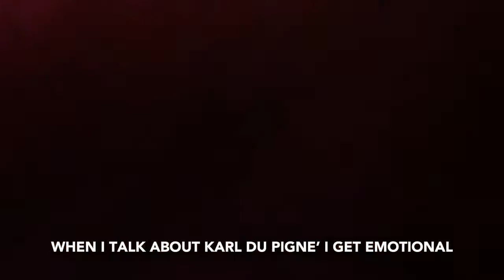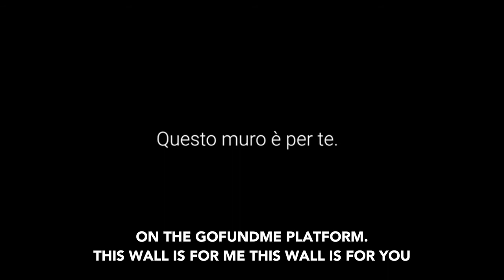OUTSIDE IN : GREEN MURALES DEDICATED TO LGBQT+ MOVEMENT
Nessun muro si abbatte da solo e i muri del pregiudizio sono quelli più difficili da abbattere.

Dopo Hunting Pollution, il murales green più grande d'Europa, Yourban2030 vuole realizzare  il primo murales green sul tema dell'identità di genere e lo vuole fare insieme a voi, rendendovi protagonisti di questa nuova avventura.

Ogni donatore vedrà il proprio nome riportato su una targa che verrà apposta alla base del murales, per ringraziare tutti coloro che credono fortemente, come noi,  nel potere universale dell'arte e nella sua forza comunicativa.

Un muro per tutti e di tutti,  un muro green perché agisce contro l’inquinamento attraverso l'utilizzo di speciali pitture che neutralizzano agenti inquinanti ma anche un muro che vuole abbattere i tanti muri del pregiudizio,  un'opera d'arte che racconta il dialogo con la propria identità di genere e che invita alla riflessione sulla libertà di espressione del proprio sè.

Il murales  è dedicato alla Karl Du Pignè (Andrea Berardicurti), icona del mondo LGBTQ+, attivista appassionata e instancabile del circolo Mario Mieli e Drag Queen morta a soli 61 anni nel 2018.
Judith de Leeuw, aka JDL street art, è l'artista olandese scelta per questa operazione artistica che ha accolto con entusiasmo la sfida  e che si è resa disponibile a realizzare la sua primissima opera green nella Capitale.

Per dare forza a questo progetto, abbiamo  una madrina d'eccezione, Vladimir Luxuria, che con la Karl du Pignè ha condiviso un pezzo importante di strada per la rivendicazione dei diritti delle persone LGBTQ+.

Il primo murales green murales dedicato al movimento LGBTQ+ nasce in collaborazione con Il Circolo di cultura omosessuale Mario Mieli,  l'Ambasciata olandese in Italia, con il patrocinio del Municipio VIII di Roma in media partnership con Flewid Book.

ENGLISH

No wall breaks down by itself and the walls of prejudice are the most difficult to tear down. After Hunting Pollution, the largest Europe largest green mural , Yourban2030 will  create the first green mural on the theme of gender identity. Yourban2030  wants to do it together with you, making you the protagonists of this new adventure.

Each donor will see their name on a plaque that will be affixed to the base of the mural, to thank all those who strongly believe, like us, in the universal power of art and its communicative power.

A wall for everyone and of everyone, a green wall that acts against pollution through  the use of special paints that neutralize pollutants . A wall that wants to break down the many barriers  of prejudice, a work of art that narrates the dialogue with one's gender identity and on the right of  freedom of expression of one’s self .

The mural is dedicated to Karl Du Pignè (Andrea Berardicurti), icon of the LGBTQ + world, passionate and tireless activist of the Mario Mieli social club and Drag Queen who died aged only 61 in 2018.

Judith de Leeuw, aka JDL street art, is the Dutch artist chosen for this artistic operation who enthusiastically accepted the challenge and who made herself available to create her very first green work in the capital.

To give strength to this project, we have an exceptional Ambassador , Vladimir Luxuria, who with Karl du Pignè shared an important piece of road for the claim of the rights of LGBTQ + movement .

The first green mural dedicated to the LGBTQ + movement will be created in collaboration with the Mario Mieli homosexual culture club, the Dutch Embassy in Italy and with the patronage of the VIII Municipality of Rome.